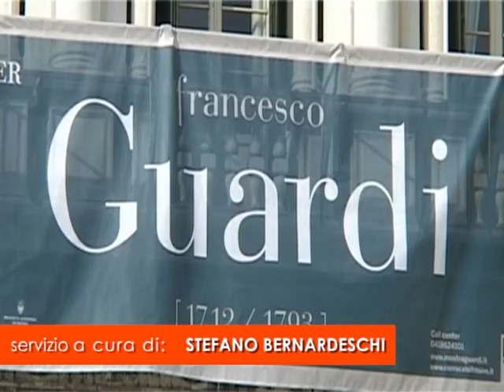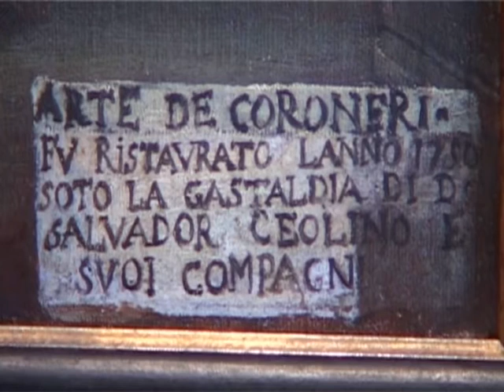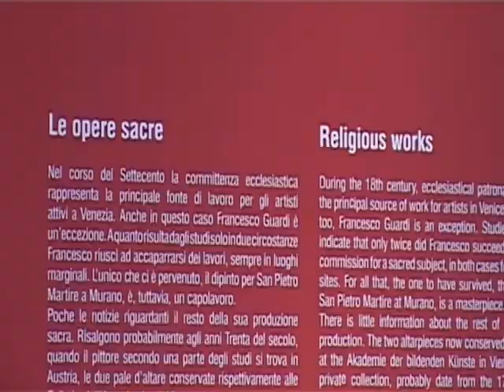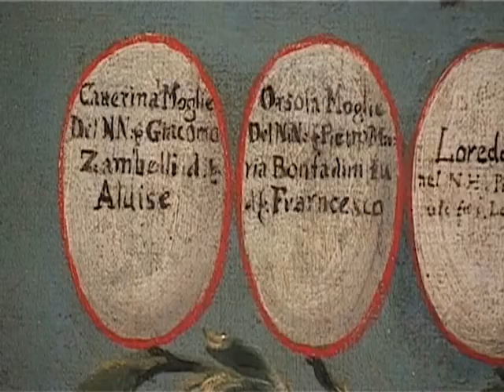ArtsLife - Francesco Guardi a Venezia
Museo Correr. Dal 29 settembre 2012 al 6 gennaio 2013

Nel terzo centenario della nascita di Francesco Guardi, l'ultimo grande vedutista settecentesco, la mostra monografica promossa dalla Fondazione dei Musei Civici di Venezia ha come finalità la messa in luce della sua complessa produzione artistica, dalle meno note opere giovanili di figura, fino alle 'scene d'interno' nel gusto di Pietro Longhi, per concludersi con le splendide vedute di Venezia e i fantastici capricci, risalenti agli anni della maturità e della vecchiaia.

L'esposizione al Museo Correr testimonia con una ricchezza di prestiti mai prima d'ora giunti a Venezia, le diverse fasi in cui si articola tutta l'attività di Francesco Guardi.

La prima parte dell'esposizione è incentrata sulla produzione di opere di figura, in particolare quelle scene di vita contemporanea ispirate alla pittura di costume in cui allora primeggiava Pietro Longhi. Nel percorso espositivo si possono ammirare di questo suo momento due capolavori: il Ridotto e il Parlatorio delle monache di San Zaccaria ora a Ca' Rezzonico, vere e proprie immagini simbolo del Settecento veneziano.

Le prime vedute, capricci e paesaggi di fantasia, costituiscono la  seconda sezione dell'esposizione. Queste opere ricalcano le composizioni di Canaletto e Marieschi, mentre successivamente avanza quella pittura frizzante e stenografica che lo renderà celebre.

Francesco Guardi fu anche l'ultimo cronista delle feste e delle cerimonie della Serenissima, attività cui è dedicata una sezione specifica della mostra. Esemplare in tal senso è la tela con Il Bucintoro a San Nicolò del Lido del Musée du Louvre, il capolavoro della serie, dove, pur mantenendosi fedele al modello, Francesco crea un'immagine di grandissimo fascino e suggestione.

Una sezione ad hoc viene dedicata a capricci e vedute, seppure siano collocabili lungo tutto l'iter professionale di Francesco Guardi, così da evidenziare la sua originalità in questo campo rispetto agli altri maestri veneti. Si vedano ad esempio i Grandi Paesaggi dell'Ermitage di San Pietroburgo, dove l'elemento naturale è trasfigurato da vibranti e irreali effetti luministici, mentre veri e propri capolavori tra i capricci sono i due grandi Paesaggi fantastici del Metropolitan Museum di New York.
Dal punto di vista filologico si tratta della sezione forse più interessante della mostra, che consente di confrontare un cospicuo numero di opere mai viste assieme e quindi di verificare le proposte cronologiche fin qui avanzate dagli studi.

Il percorso espositivo si chiude con le opere dell'estrema maturità, dove lo stile personalissimo di Francesco diviene sempre più libero e allusivo. Le figure sono semplici macchie di colore, un rapido scarabocchio bianco o un punto nero tracciato con un segno tremolante. A questo momento risalgono composizioni come la Regata sul Canale della Giudecca dell'Alte Pinakothek di Monaco di Baviera oppure le due vedute del Museo Thyssen-Bornemisza di Madrid.

La mostra ha quindi un itinerario insieme cronologico e tematico che si sviluppa attraverso dipinti e disegni scelti per il loro particolare valore qualitativo e storico, all'interno di un corpus assai vasto ed eterogeneo che va dalle meno note opere giovanili di figura, ispirate alla pittura di costume ai dipinti sacri alle prime vedute, dai paesaggi e capricci, in cui risalta la sua originalità rispetto agli altri maestri veneti alle tele che immortalano le feste e le cerimonie della Serenissima, fino alle splendide vedute di Venezia degli anni della maturità, dove il suo stile personalissimo si fa sempre più libero e allusivo.

Il percorso della mostra presenta oltre un centinaio di opere provenienti dalle principali istituzioni italiane ed estere, tra i quali l'Accademia Carrara di Bergamo, la Gemäldegalerie di Berlino, il Museum of Fine Arts di Boston, la Fondazione Gulbenkian di Lisbona, la National Gallery di Londra, la Fondazione Thyssen-Bornemisza di Madrid, la Pinacoteca di Brera e il Museo Poldi Pezzoli di Milano, l'Alte Pinakothek di Monaco, il Metropolitan Museum of Art di New York, il Musée du Louvre di Parigi, l'Ermitage di San Pietroburgo, la National Gallery di Washington.

La mostra può contare su un comitato scientifico costituito dai maggiori studiosi internazionali della pittura veneziana del '700 e sarà corredata da un ricco catalogo illustrato, curato da Alberto Craievich e Filippo Pedrocco, edito da Skira, nel quale saranno pubblicati gli studi più aggiornati sull'artista.

A cura di: Alberto Craievich e Filippo Pedrocco
Comitato scientifico: Giuseppe Pavanello, Charles Beddington, Catherine Whistler, Keith Cristiansen, Stephane Loire, Andrew Robison, Irina Artemieva, Lino Moretti
Direzione scientifica: Gabriella Belli